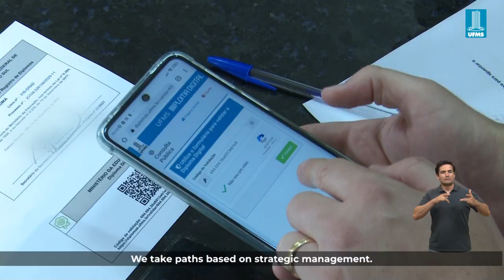Conheça a UFMS! Conheça a maior Universidade de Mato Grosso do Sul!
A UFMS abre as portas e os corações para receber a comunidade acadêmica e contribuir para o desenvolvimento do estado, por meio da educação pública, gratuita e de qualidade. Conheça a força do ensino, pesquisa, extensão, inovação e do empreendedorismo reunidos em um só lugar e deixe o orgulho em pertencer a maior e melhor Universidade do Mato Grosso do Sul falar mais alto.